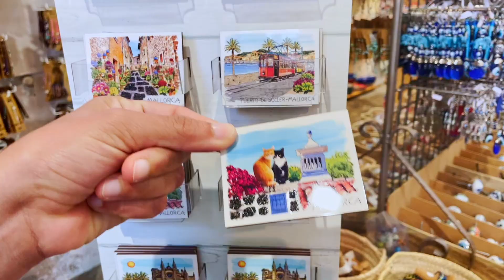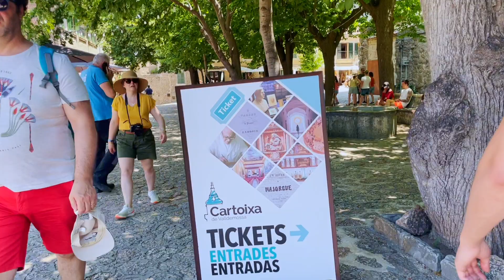Mallorca NÃO É SÓ PRAIA! - Valldemossa, a minúscula e mais bela cidade no meio das montanhas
A ilha de Mallorca é enorme e cheia de cidadezinhas.
Uma que vale a pena visitar é Valldemossa.

A cidade de Valldemossa fica no meio da Serra Tramuntana que fica na ilha de Mallorca.
É uma pequena aventura chegar até esta cidade, ja que a estrada é um pouco estreita e cheia de curvas.
Mallorca (ou Maiorca) é a maior ilha do arquipélago das Ilhas Baleares localizado a leste da Espanha.
Nesse Vlog a gente andou por Valldemossa quase toda.